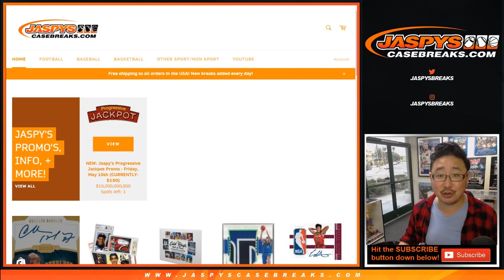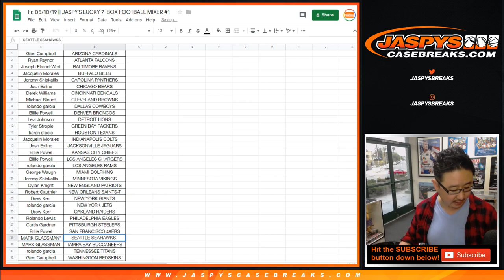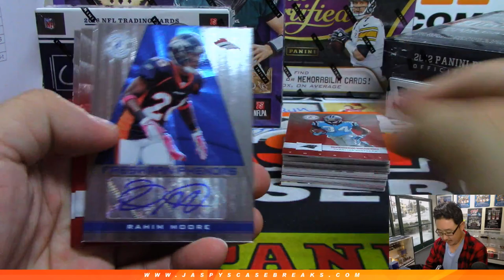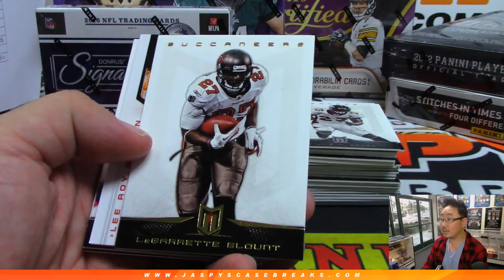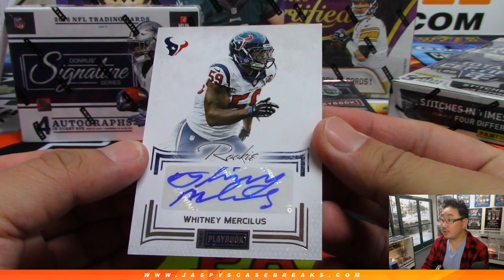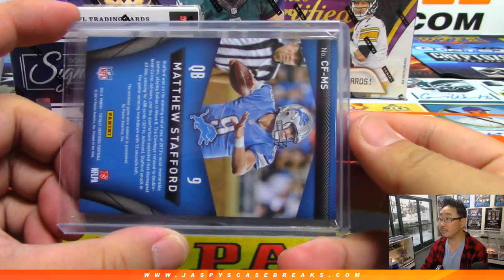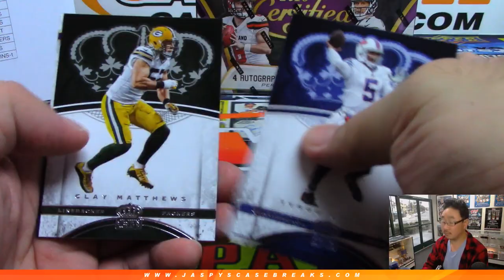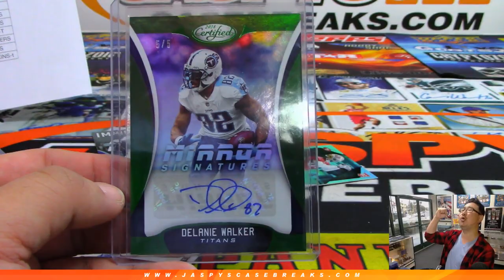Fr, 05/10/19 || JASPY'S LUCKY 7-BOX FOOTBALL MIXER #1